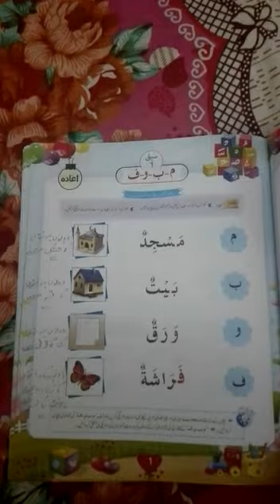Class one Qurani Qaida lecture 1